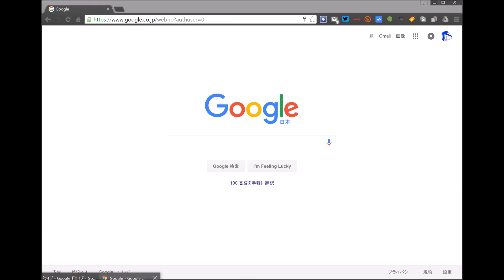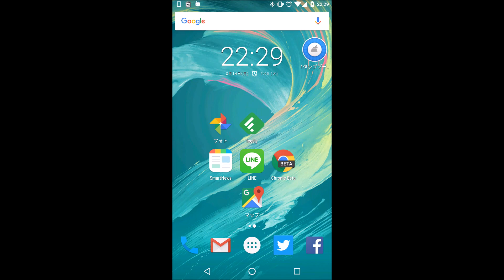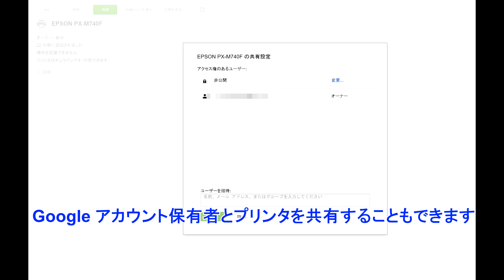「Google クラウドプリント」を使ってネット接続機能がないプリンタをクラウドプリンタとして利用する方法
【今回の内容】
今回は、Google Chrome のプリンタ機能「Google クラウドプリント」を使って、ネット接続機能がないプリンタをクラウドプリンタとして利用する方法を解説しています。

少しだけややこしいですが、設定してしまえば便利に利用できるので、是非参考にしてみてください。